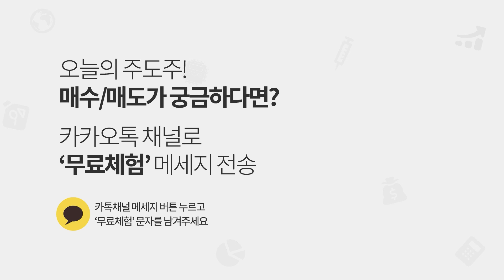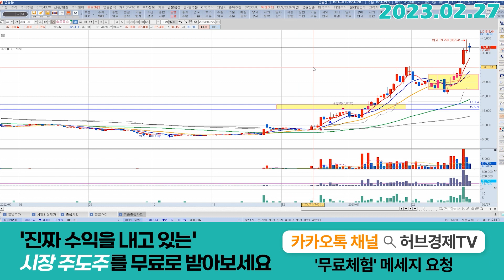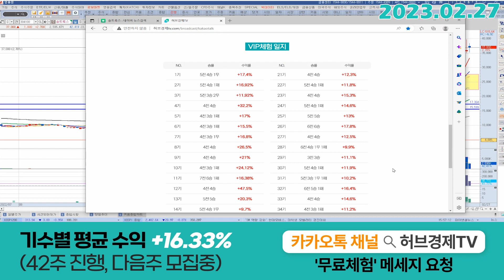솔트룩스 (304100) - 슬슬 다시 한번 타점을 잡아보죠